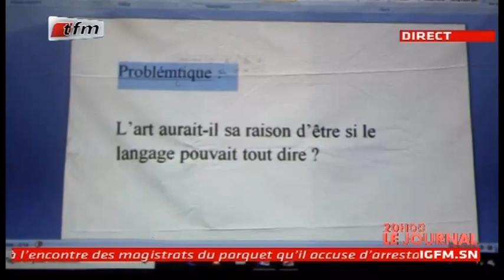REPLAY - JT Français 20h - Pr : CHERIF DIOP - 28 Mai 2019